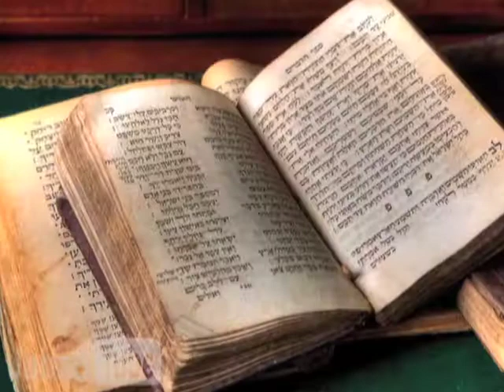Más que suficiente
Mensaje sobre la Ambición,
Rabino Yosef Slavin,
Jabad Lubavitch,
Caracas, Venezuela